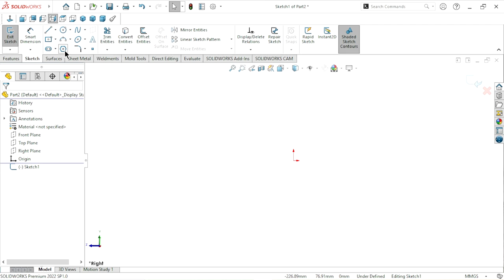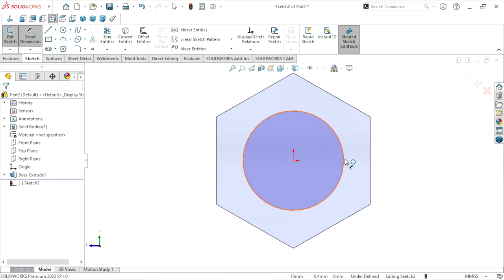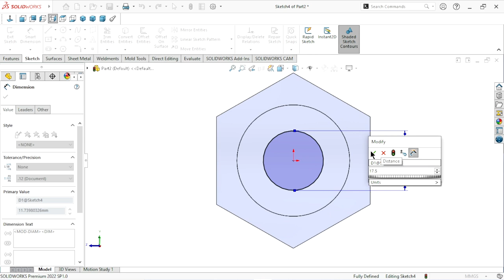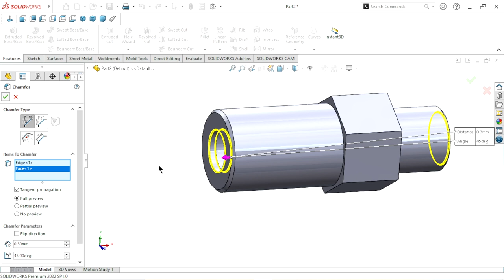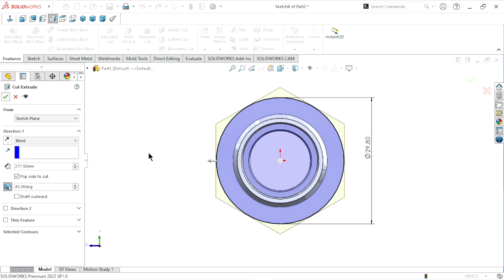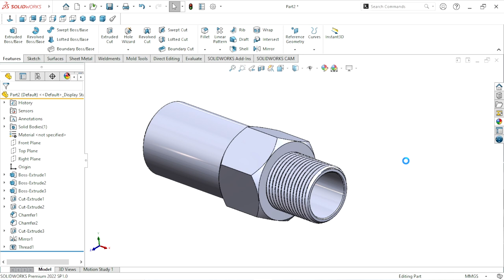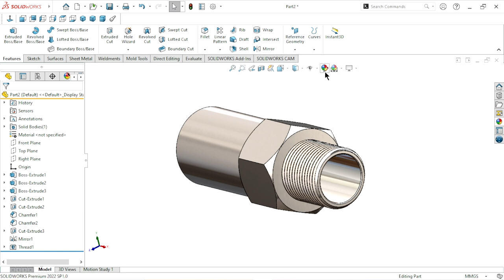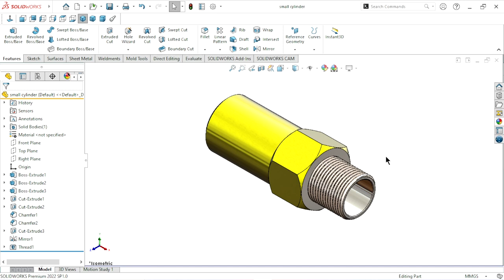Design of Hydraulic Jack in solidworks | Part 7 Small cylinder | Solidworks Tutorial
We have to create Hydraulic jack design in this session 7 Small cylinder create in this video. Total twelve parts create in this component step by step in next video. Don't skip video and watching continuously.